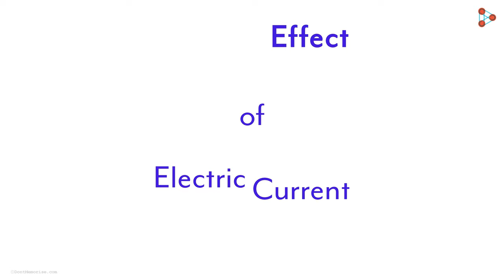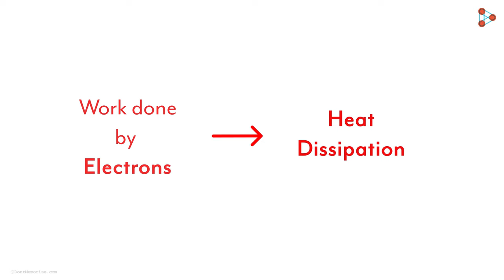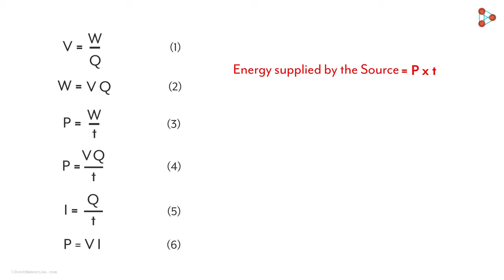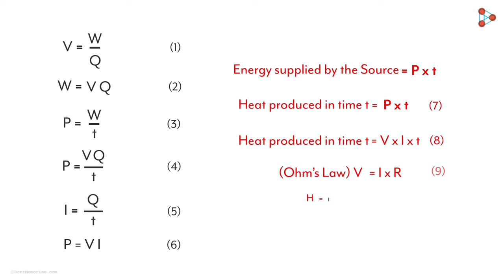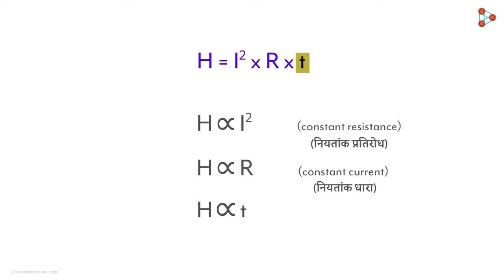Electricity - Lesson 20 | Heating Effect of Electric Current - in Hindi (हिंदी में) | Don't Memorise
📲IIT JEE Main College & Branch Predictor 2024 Understanding the Heating Effect of Electric Current is easier than you think! The electrons start flowing because of the
potential difference and that’s when we say that there’s electric current in the

Don’t Memorise brings learning to life through its captivating FREE educational videos. और जानकारी के लिए, विसिट